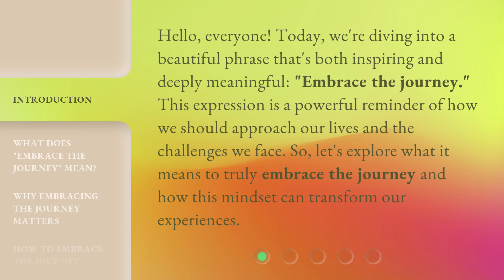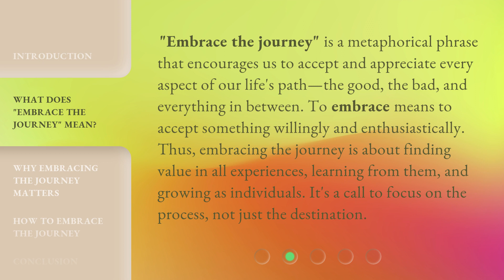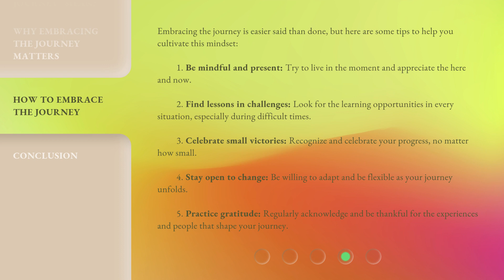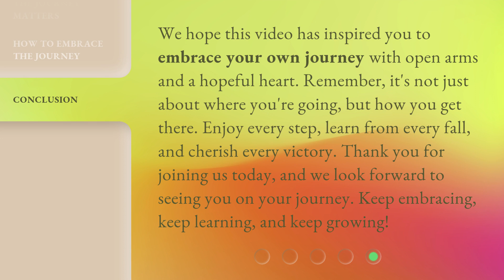Embrace the Journey: Understanding Life's Path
00:00 • Introduction - Embrace the Journey: Understanding Life's Path
00:33 • What Does "Embrace the Journey" Mean?
01:05 • Why Embracing the Journey Matters
01:49 • How to Embrace the Journey